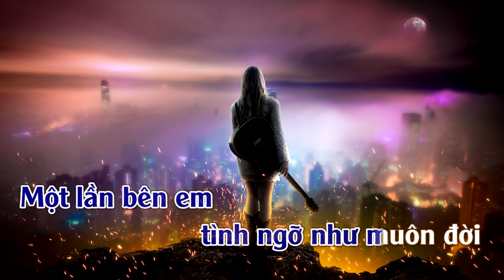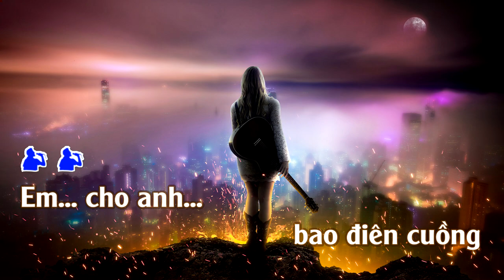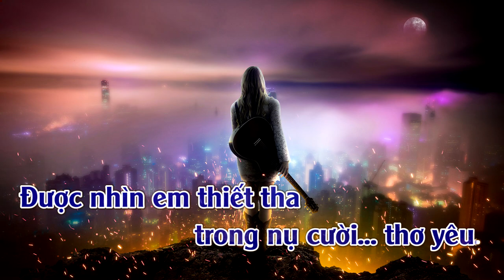Yêu Em Dật Dờ | Karaoke | Tone | Nam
Yêu Em Dật Dờ :: Sáng tác: Nguyễn Văn Đông